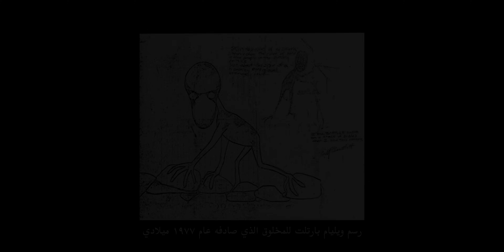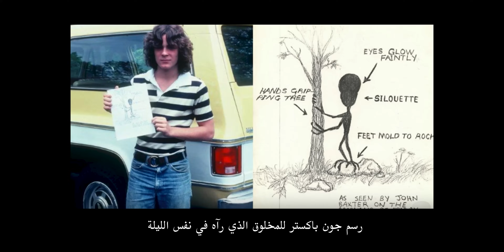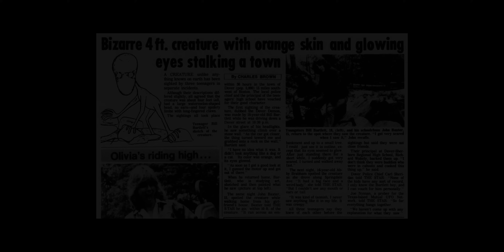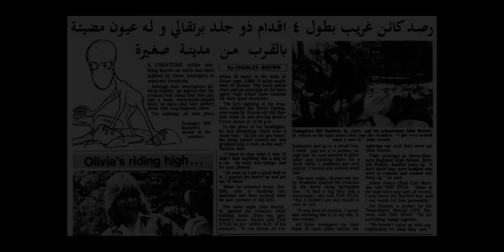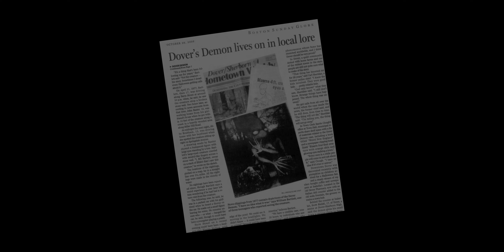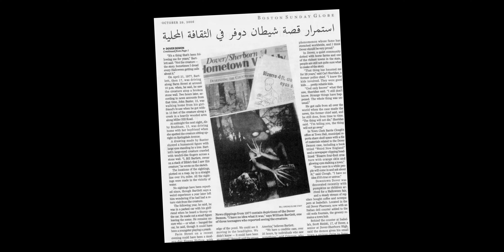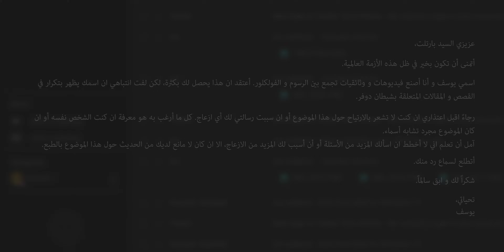لا زال البحث عن هذا الكائن مستمراً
في هذا الفيديو أتحدث عن شيطان دوفر، الكائن الغريب الذي رآه مجموعة من الشباب في السبعينات. هل هو حقيقة أم وهم؟ حيوان غير مكتشف أم مخلوق فضائي؟

اذا أعجبك هذا المحتوى و لديك الرغبة بدعمه، بإمكانك الانتساب لقناة فطر عن طريق الرابط:

اسمي يوسف عبدالله، و للمزيد من أعمالي يمكنك متابعتي على الشبكات الاجتماعية.

- Space Journey
- Diabolus

لا تنسى الجواب على السؤال في نهاية الفيديو :)
وصلت للنهاية؟ حط في التعليقات إيموجي الفطر 🍄